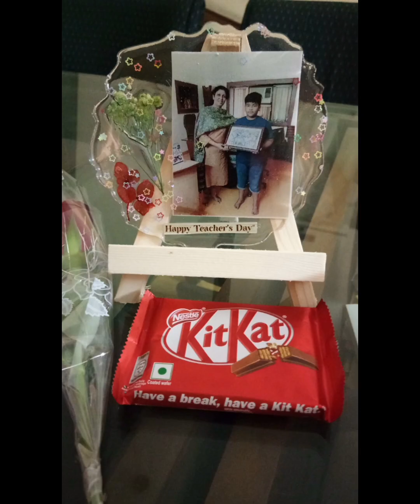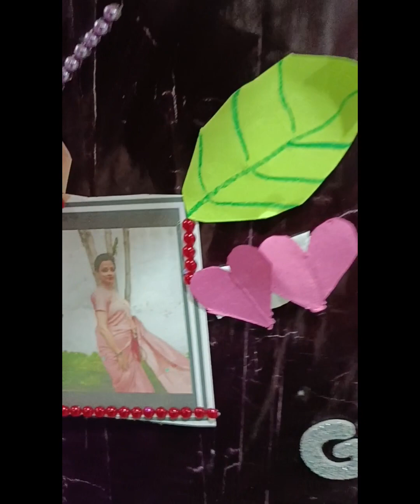Teacher's day celebration (Aryan Petals)